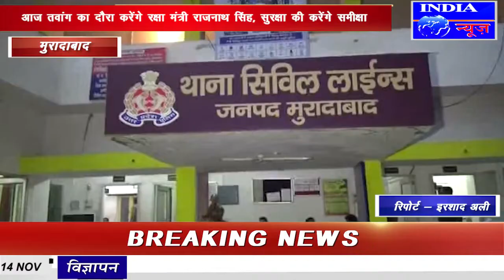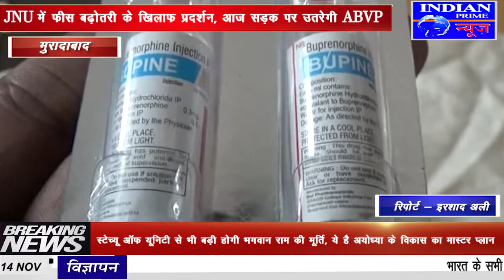IPN NEWS - नशे के कारोबार में तीन गिरफ्तार